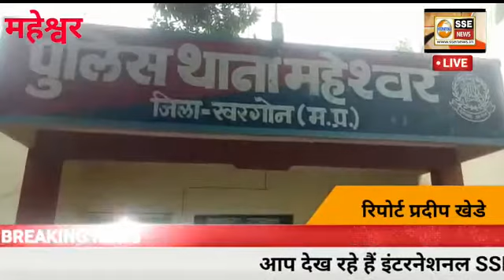ऑन ड्यूटी गर्भवती नर्स का हुआ गर्भपात, आरोप लगा स्टॉफ पर..जानिये प्रताड़ित नर्स की जुबानी..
इंसानियत हुई शर्मसार. प्रताड़ित नर्स ने रो-रोकर बयां की अपनी आपबीती..
समस्त समाचार तुरंत पाने के लिए प्ले स्टोर से डाउनलोड करें SSE NEWS चैनल, नीचे दिए गए लिंक के जरिए